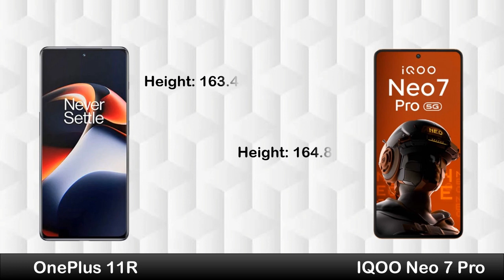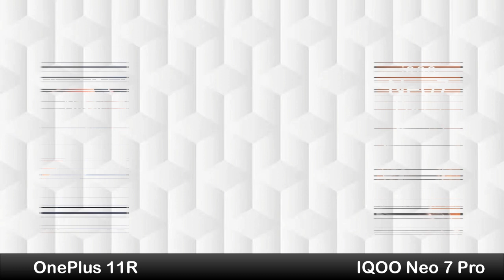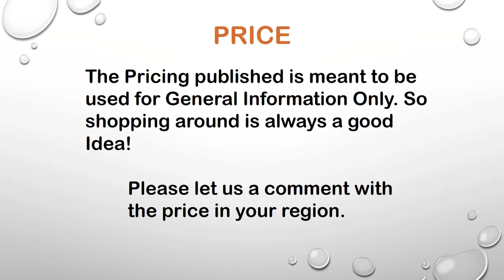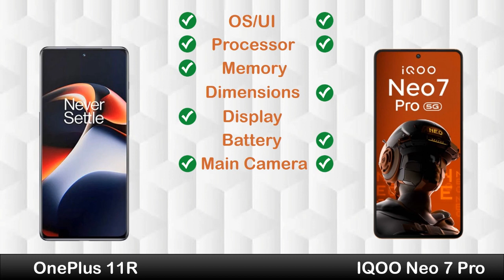IQOO Neo 7 Pro vs OnePlus 11R | Snapdragon 8+ Gen 1 Phones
Hi Everyone :)

Watch this also:
OPPO Reno 10 vs Realme 11 Pro Plus | Mobiles Only

In this video you can watch IQOO Neo 7 Pro vs OnePlus 11R | Snapdragon 8+ Gen 1 Phones Review, Price in Pakistan, All details like OS/UI, Processor, Display, Memory, Main camera, Selfie camera, Features, Battery and Price.